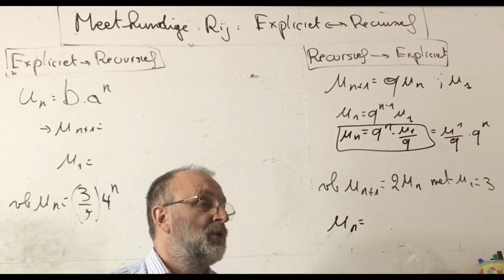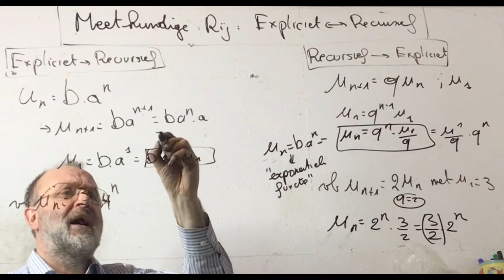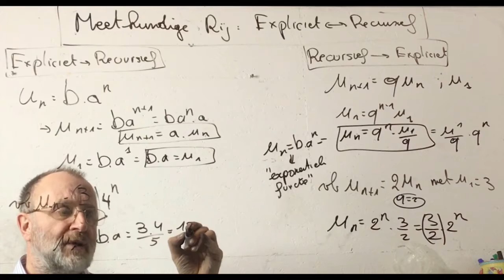857 Meetkundige Rijen : Expliciet versus Recursief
Meetkundige Rijen : Expliciet versus Recursief